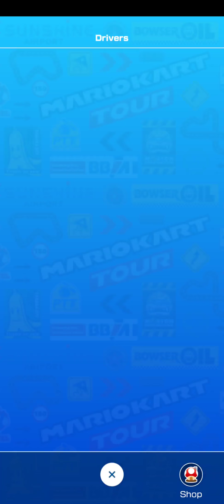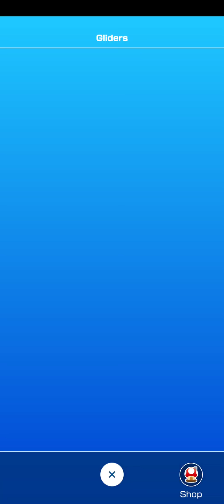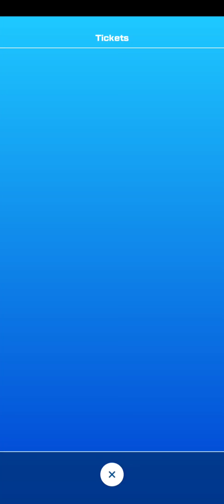Mario Kart Tour Status (Mario VS Peach Tour)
This status video is made to celebrate the return of Ninja Hideaway and the Tokyo Blur tracks.

All normal drivers, karts, and gliders found in the Daily Selects have already been maxed out!

It doesn't matter if I lose this Team Rally, I just need a Mario badge.

Final Standings: 94th! I got my 4th Top 100 Badge! Just about 4K points above the line! It was a close one!